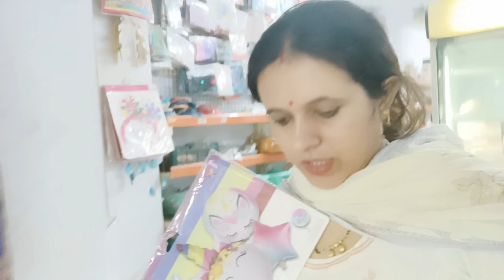birthday shopping 🛍️🛍️manjujoshi family vlog#levi ke ghar jaane ki ho rahi hai tyari